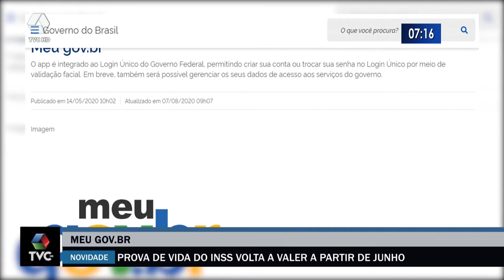Prova de vida do INSS volta a valer a partir de junho nas agências da previdência